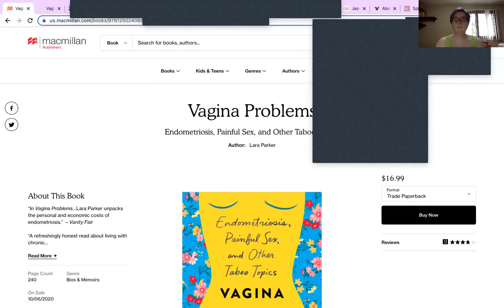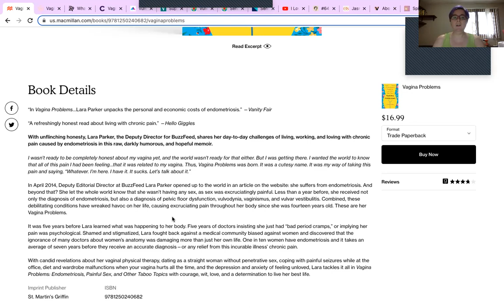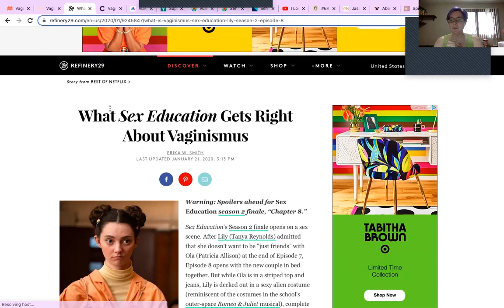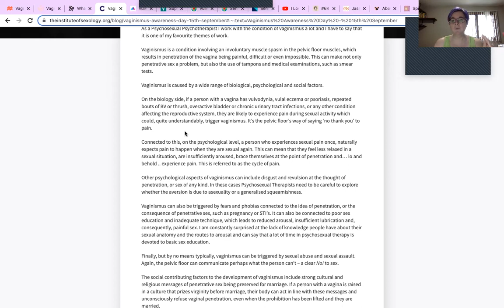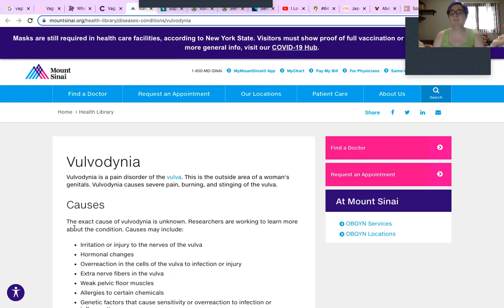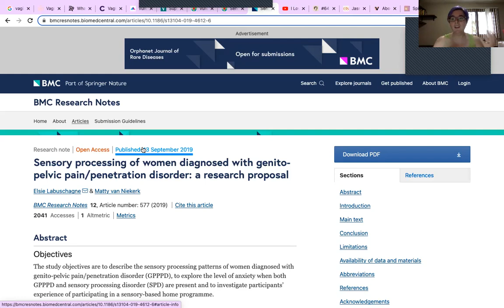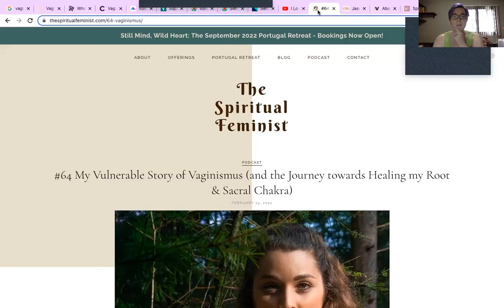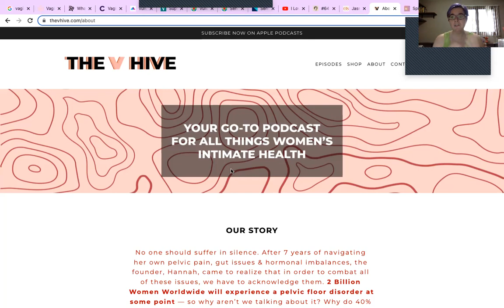Courtney's Vaginismus/Vestibulodynia Story (TGF Podcast, Season 1 Ep. 5)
In this episode, Courtney (the founder of The Goddess Foundation/TGF), discusses her experience of living with vaginismus and vestibulodynia, a pair of (actually quite common) pelvic floor disorders. See the TGF blog post on this episode for show notes and referenced links).

Time stamps below:

0:00 - Welcome and introductory comments about this episode's topic
0:57 - NEWS (Courtney's upcoming move to Southern Maine, where she grew up, for her wife's fantastic new job at Southern Maine Community College)
- Short hiatus from TGF programming!
2:15 - Upcoming (post-move) interview with Cat Rose Neligan, Courtney's friend, astrologer, and fellow daimon enthusiast on the astrology of the daimon
3:13 - Vagina Problems (an introduction to the concept through the lens of Buzzfeed editor, Lara Parker's, memoir by this title)
8:33 - What is Vaginismus?
11:03 - Shocking statistics: Pelvic Floor Disorders are surprisingly quite common!
11:31 - Vaginismus references in pop. culture (e.g.: Lily in Netflix's Sex Education)
14:41 - Vaginismus Awareness Day (coming up on September 15th)
16:51 - Vulvodynia & Vestibulodynia (What Are They?)
17:50 - Shout out to Courtney's amazing friend & her hilarious reaction to Courtney coming out about her vagina problems
18:12 - Vulvodynia Support Groups and Other Resources
19:34 - Courtney's Story (Part 1): Sensory Processing/Integration Disorder & Vestibulodynia
24:02 - Courtney's Story (Part 2): Tampon Trauma & Promo for Sex Therapy
27:54 - Courtney's Story (Part 3): Tampon Trauma Continued
29:54 - Courtney's Story (Part 4): Assault at the Gynecologist's Office
37:30 - Resources (Podcasts, etc.)
40:05 - Divine Feminine Oracle Reading & Closing Comments